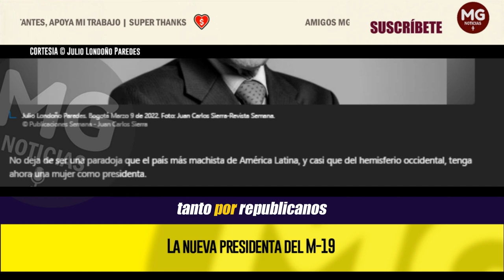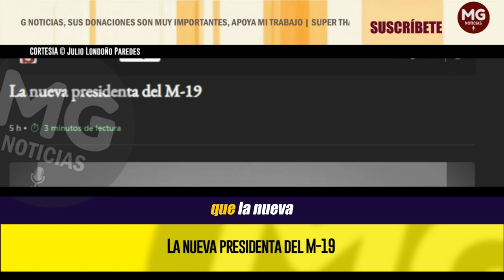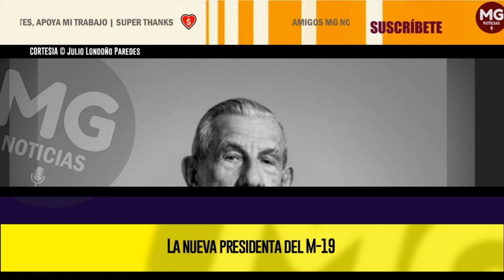LA NUEVA PRESIDENTA DEL M-19 🚨 Columna Julio Londoño Paredes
No deja de ser una paradoja que el país más machista de América Latina, y casi que del hemisferio occidental, tenga ahora una mujer como presidenta.
columna JULIO LONDOÑO PAREDES para SEMANA